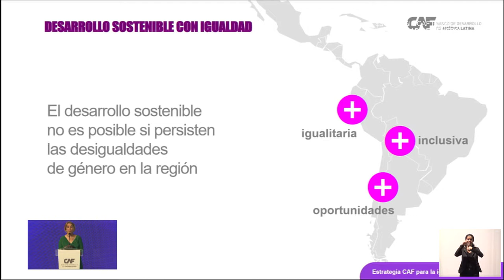Evento de lanzamiento de la Estrategia CAF 2022 - 20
CAF -banco de desarrollo de América Latina- realizó, el 8 de marzo del 2022, el lanzamiento de la Estrategia CAF para la Igualdad de Género 2022–2026, la cual establece los ejes de actuación institucional para acompañar a los países accionistas en la consecución de la igualdad de género y el empoderamiento de las mujeres; asimismo, se desarrollará un espacio de reflexión sobre los desafíos de la región desde el liderazgo de las mujeres.

La perspectiva de género resulta imprescindible para la promoción del desarrollo sostenible y la integración regional, a la hora de entender cómo se distribuyen las oportunidades, los beneficios y los impactos de las intervenciones de CAF entre las personas.